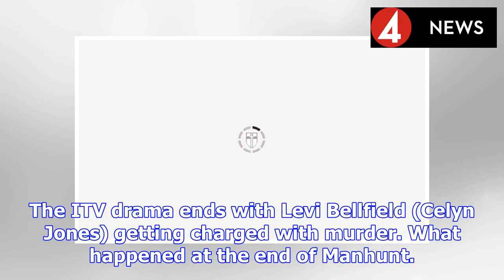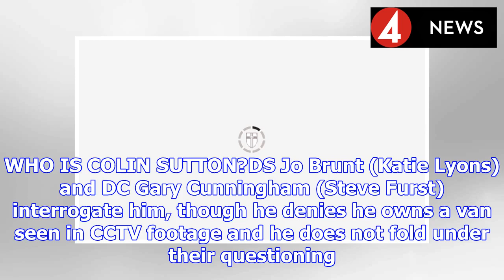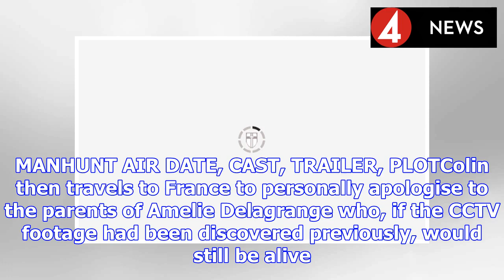Manhunt on ITV ending explained: What happened at the end of Manhunt? | BS NEWS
ITV tonight aired the end of Manhunt, the three-part series dramatising the hunt for serial er Levi Bellfield. The Manhunt ending explained how Colin Sutton (played by Martin Clunes) managed to get th...